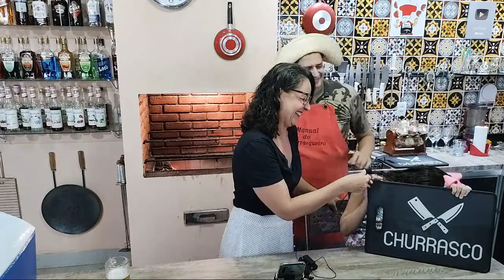Churrasco com carne mais barata - Drinks e coquetéis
Como fazer churrasco. Receitas de drinks e coquetéis.